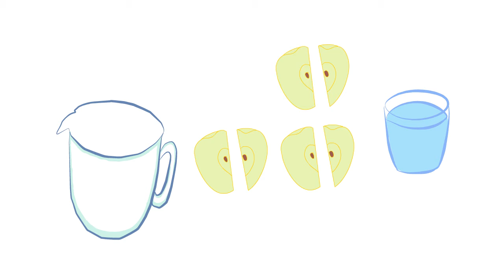How to make juice?